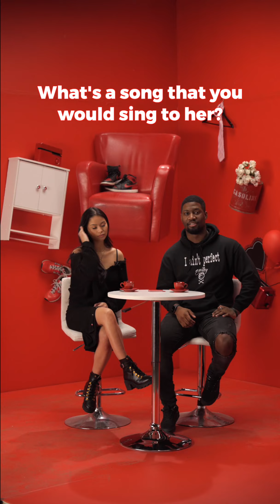Joybox | Looking for love - Akeem & Chezca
We created our first series "Looking For Love" where Joybox plays the matchmaker! For our first episode, we thought Akeem and Chezca would be a great match! So we sat them down with some "JoyBox Love Cards" to help facilitate the conversation.

Let us know if you think they should be together!